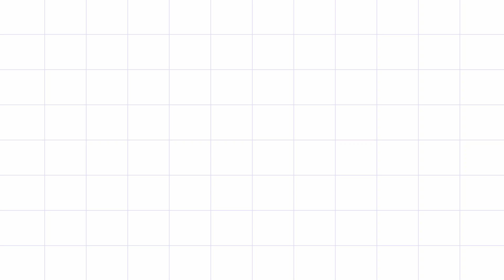Phoot shoot of new born baby || আমার ১৭ দিনের ছেলের ফটোশুট হলো আজ ♥️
Connect Us